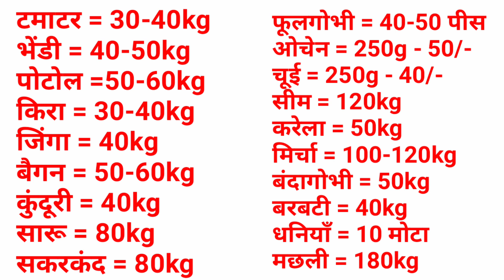जोड़ा सब्जी मार्केट || Joda Sabji Market || Joda Muslim Market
Hello Dosto

आज का इस वीडियो में हम देखेंगे की जोड़ा का सब्जी मार्केट में क्या क्या सब्जी आया हुआ है और कितना भीड़ लगा है मार्केट में, और last में ये भी देखेंगे की सब्जी का भाव है तो चलिये देखते है ||

दोस्तों हमारे चैनल को Like करना और

00.00 Joda sabji marke
00.00 Joda market
00.00 Joda market orissa
00.00 Orissa Joda
00.00 Joda market ka sabji ka bhaw

कोई भी बिज़नेस को शुरू करने से पहले अपने नजदीकी मार्केट को जान लेना समझ लेना जरूरी है |
क्योंकि हर बिज़नेस सभी जगहों पर नहीं हो सकती है | हर बिज़नेस का मार्केट अलग अलग होती है |

bb ki business channel पर दिखाए गए बिज़नेस को करने के लिए यह channel किसी भी तरह का दवाब नहीं कर रही है |आप अपनी मर्जी से कोई भी बिज़नेस को शुरू कर सकते है |
चाहे लाभ हो या नुकसान यह आपकी जिम्मेदारी है | इसके लिए यह channel से कोई भी जिम्मेदार नहीं है |

हमारा उद्देश्य है कि आपकी नए नए  बिज़नेस की जानकारी देना |ना कि आपकी किसी भी तरह का नुकसान पहुँचना |
bb कि business उन सब बेरोजगारों की मदद करना चाहते हैं | जिनके पास कोई रोजगार ना हो |

                                                     धन्यवाद